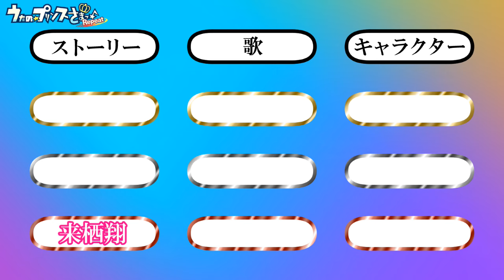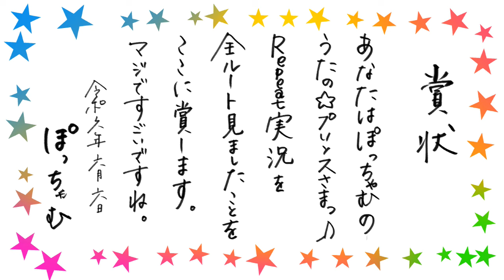【最終回】全員攻略ランキング発表♡迷子の楽譜で大感想会☆セシルさん大恋愛アフターエピソード 成人男性初めての愛島セシルさん(cv鳥海浩輔さん)ルート【PSP版うたプリ repeat】実況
1月1日に初投稿、5ヵ月続きました
うたのプリンスさまっrepeat実況完結です

見てくださった方ありがとうございます
コメントよろしければお願いします

想像していたよりもずっと
音楽についての内容が濃くて

音楽で人と繋がったり
人のために音楽を奏でたり
自分に失われてた感覚を
呼び戻してもらえた気がします

何よりうた☆プリのことが
少しでも知れてよかったです
あ、真斗じゃん^^くらいには言えるようになったので

一人ずつ

【音也くん】
積極的に関わりながら愛情表現してくれるのが
犬みたいで良かった

【トキヤさん】
HAYATOの状態を見るとドキドキする
変な気持ちになる
全然よくわからない人なんだけど
気づいたら好きになってる
ていうか記憶が美化されてる

【那月さん】
エ、かった

【翔ちゃん】
箱に閉じ込められて48時間ば～かって言われたい
壊れリュうううううううううううううう
薫くんと2人で上から圧かけられたい

【真斗】
やっぱりピアノっていいなーって思った
アフターエピソードのじいやさんパワーもデカい

【レンさん】
自家製のダンスパーティと料理を
作ってくれたことと楽譜を落とされたことが
トントンって感じ
練習参加してくれないのに優勝する
説得力があった

【セシルさん】
いろんな意味で強かった　強キャラ
気づいたら抱かれてた

【ともちゃん】
うたプリで一番好きかもしれない
セシルさん√の扱いは許されない

【リューヤさん】
トコトンいい人だった
家庭教師とかになってほしい

【林檎先生】
ずっと阿部隆也がチラついてた
良い人のはずなのになぜか悪い人だと思ってる

【薫】
好き

【じいや】
一瞬嫌いになったけど大好きになった
ありがとう真斗にピアノ教えてくれて

【ジョージ】
ジョージ

【シャイニング早乙女】
翔ちゃん√やセシルさん√だと好きだけど
音也君√やレンさん√では本当に無理
でもトータルちょっと好きくらい

【アゴゴ】
動画内でも言ったけど
一人でも音楽を続けて素敵な心を身に着けて
音楽が好きな人たちに囲まれて
最高の居場所を見つけられて本当に良かった
アゴゴの努力があったからこそ
みんな幸せになれた

本多アゴゴ

誕生日:10月24日　星座:さそり座
得意楽器:アゴゴを少々
血液型:不明　　趣味:掃除

ヒマワリと5月に咲かせてしまい
夏の花に悩んでいる

～Story～

アイドルや音楽家を夢見る少年少女たちが集う、
芸能専門学校「早乙女学園」
競争率200倍の狭き門を突破し、
めでたく入学を果たした
ヒロイン「七海春歌」は
アイドルを目指す男の子と2人1組になり、
卒業時に行われる「卒業オーディション」の優勝を
目指して、一年の学園生活を過ごすことに・・・。
自分が作曲した最高の楽曲を
プレゼントし、パートナーをオーディション優勝に
導くことが出来るのかッ!?
個性豊かなアイドル候補生たちとイベントいっぱい!
ドキドキの学園ライフがスタートです!

一十木 音也(cv寺島拓篤)
聖川 真斗(cv鈴村健一)
四ノ宮 那月(cv谷山紀章)
一ノ瀬 トキヤ(cv宮野真守)
神宮寺 レン(cv諏訪部順一)
来栖 翔(cv下野紘)
愛島 セシル(cv鳥海浩輔)
月宮林檎(cv中村悠一)
シャイニング早乙女(cv若本規夫)
日向龍也(cv遊佐浩二)
来栖薫(cv梶裕貴)
渋谷友千香(cv今井由香)